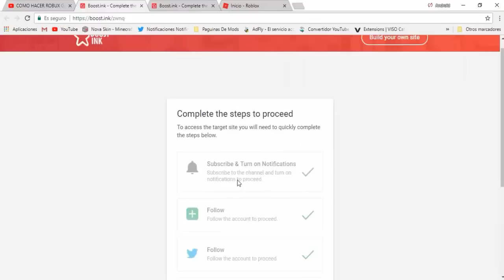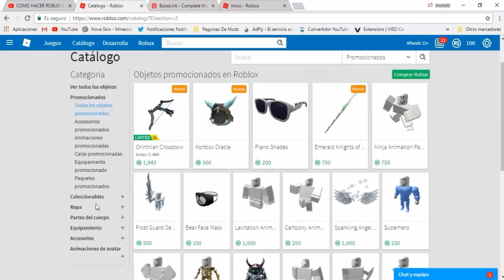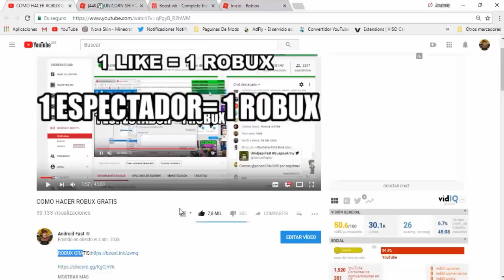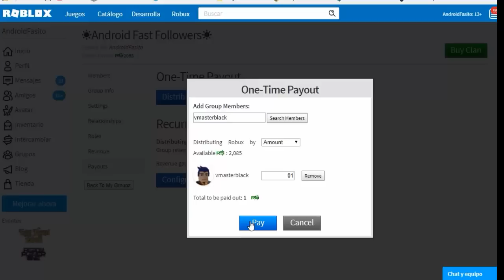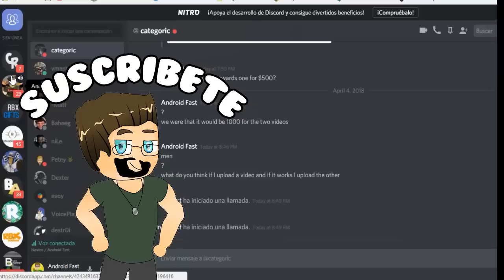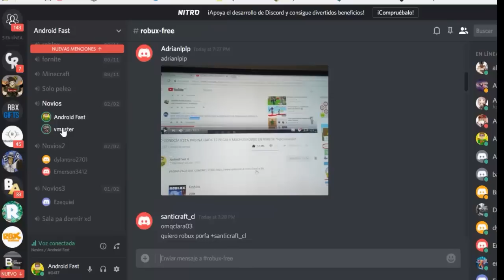ESTE JUEGO LE DA ROBLOX A LOS NOOBS